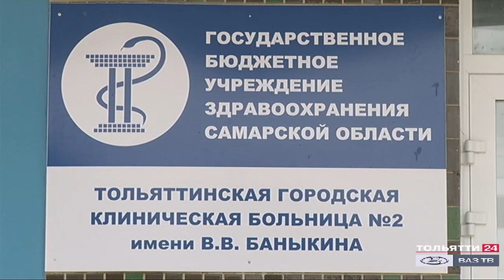Больницы Тольятти принимают пациентов с различными заболеваниями ("Новости Тольятти" 09.06.2020)